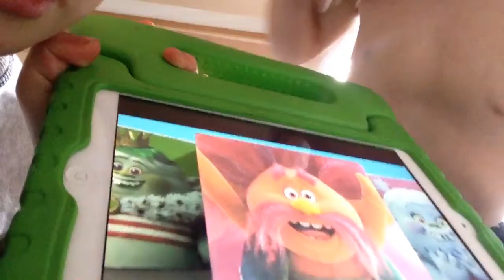Random YouTube videos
Ba sure to no that this video is for fun and the you tubers are perfectly fine